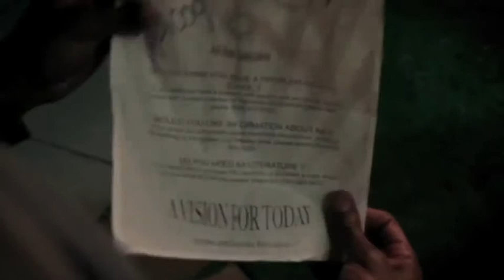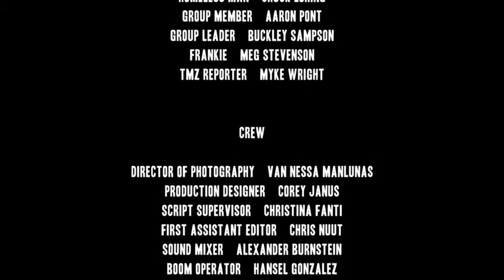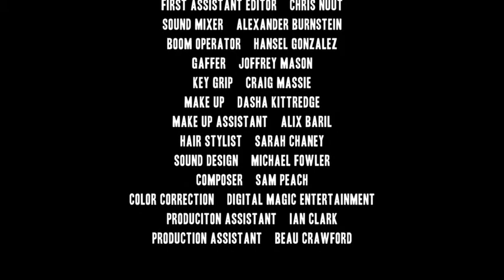Hash Tag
Michael is made an offer he can't help but refuse.